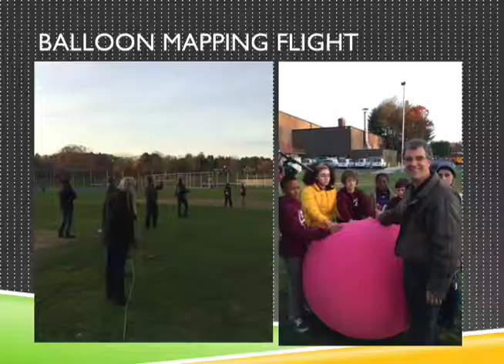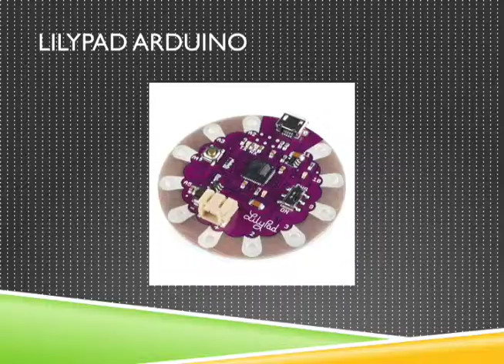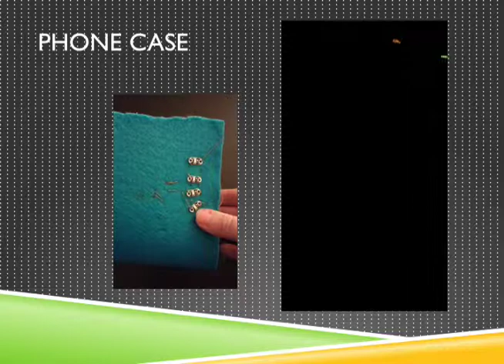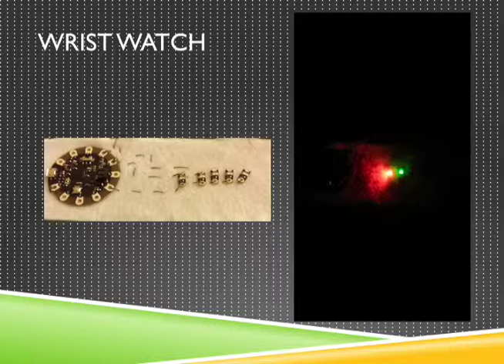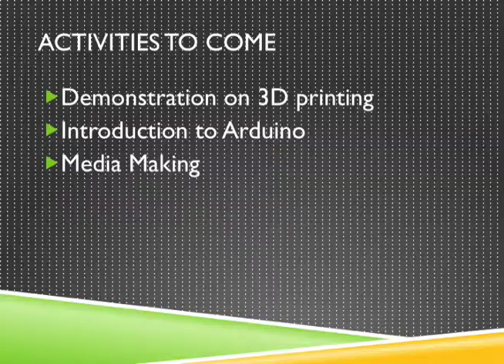Makers @ AM: Middle School Makers